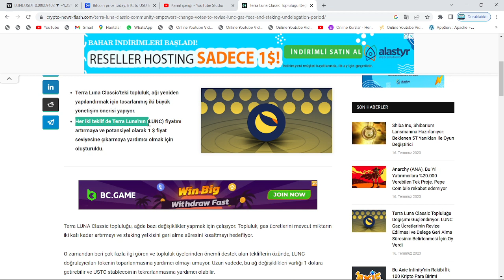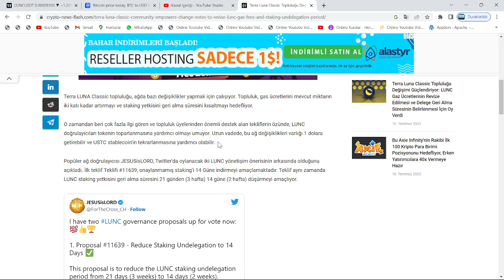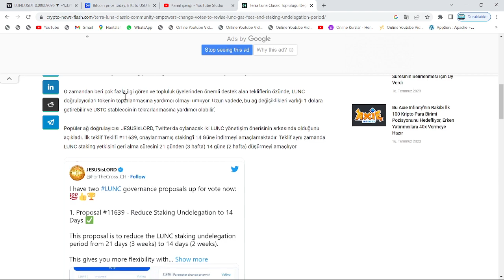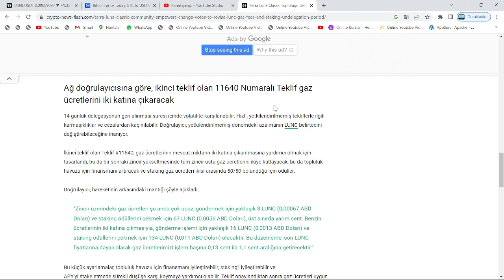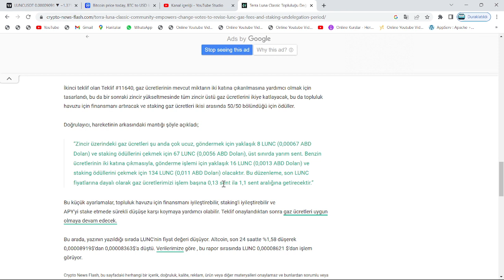EKİP, TARİH VERDİ: 14 GÜN KALDI!🚀LUNC COİN, 0.0013$!🔥TERRA CLASSİC GELİŞTİRİCİSİ, GÜNÜ VE SEVİYEYİ!🚀